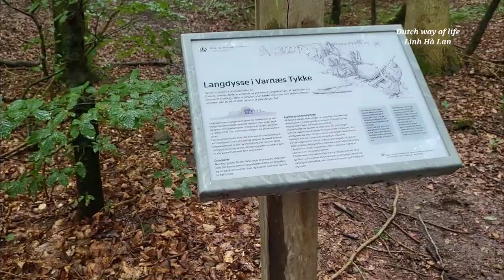Denmark trip | Hiking khu Vikaer - Travel Europe, Du lịch Châu Âu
Denmark trip | Hiking khu Vikaer
Khu này không có gì đặc biệt ngoài khu rừng cây xanh ri.

Một tuần Linh có 3 clips phát hành vào ngày thứ 4, 6 và Chủ nhật lúc 19g tối Việt Nam và là 2g chiều Hà Lan.  Mỗi clip là một hành trình khám phá một vùng đất mới và một kỷ niệm đẹp.  Kính mời cả nhà đón xem.